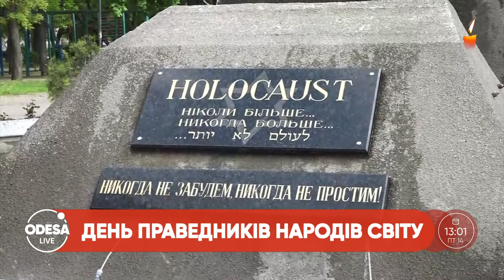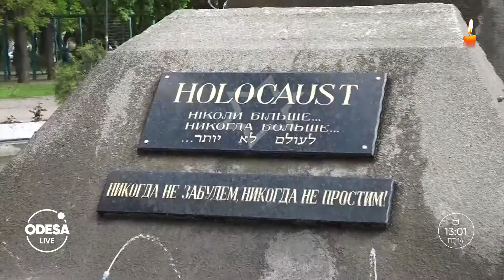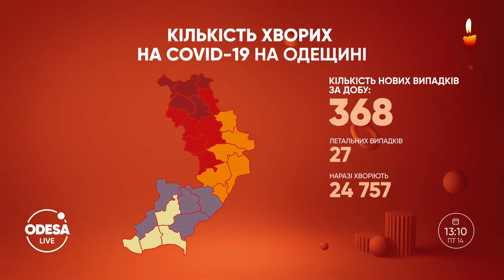Справа Стерненка та Демчука / Незаконний видобуток піску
Як наразі проходить засідання суду по справі Стерненка та Демчука?
Кого підозрюють у незаконному видобутку піску вартістю понад 75 мільйонів гривень?